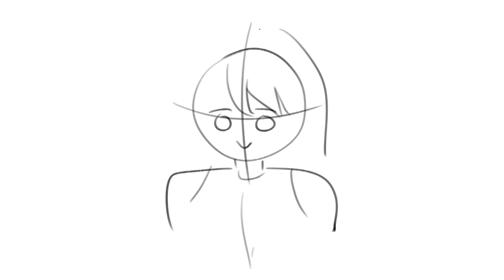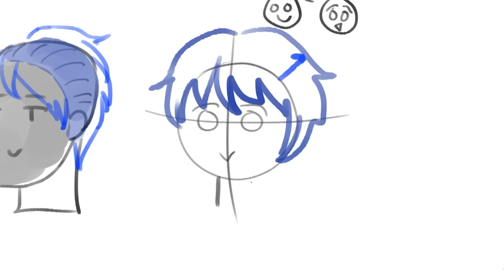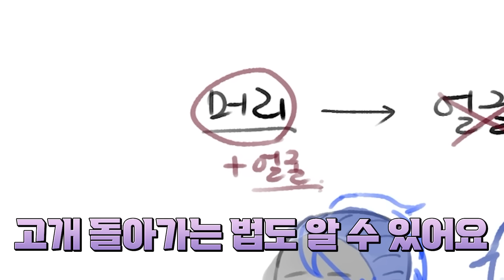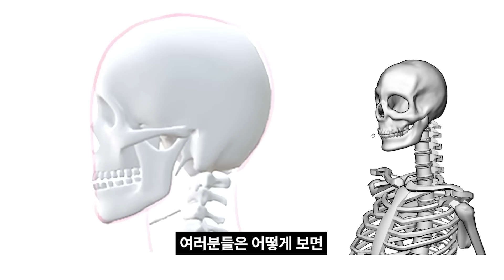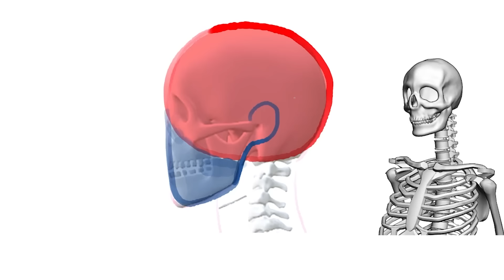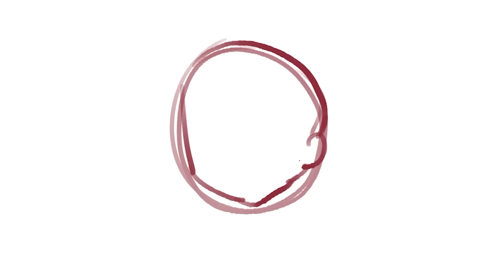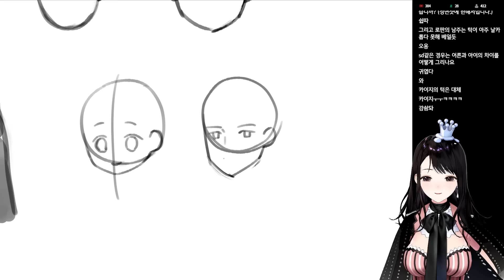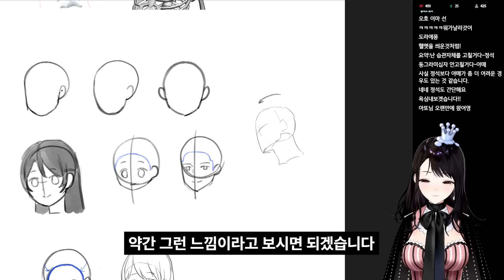뭘 좋아할지 몰라서 전부 준비했어~ 🎉초보 필독 영상🎉얼굴 그리는 법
드로잉 슬럼프, 단숨에 극복하고 싶다면?
💗마끼아또의 캐주얼 일러스트 비법노트 무료 공개💗
콜로소 9강 무료로 보기
콜로소 39강 무료로 보기
콜로소 클래스 전체 커리큘럼

🌈 고민상담이나 피드백 신청을 하고 싶다면?
마끼아또 팬카페 "캬라멜 저장고"